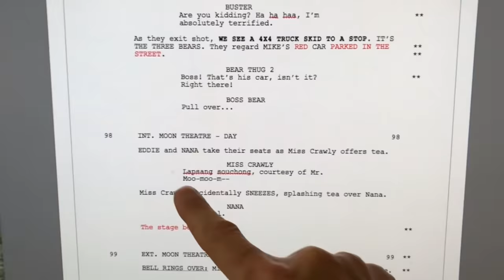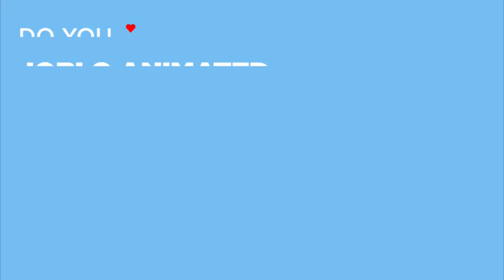SING 2 Featurette - "In Studio With Garth Jennings" (2021)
Watch the official SING 2 Featurette - "In Studio With Garth Jennings" (2021).

PLOT: Buster Moon and his friends must persuade reclusive rock star Clay Calloway to join them for the opening of a new show.

RELEASE DATE: December 22, 2021 (USA)
GENRE: Animation, Music, Comedy
STARS: Matthew McConaughey, Taron Egerton, Tori Kelly